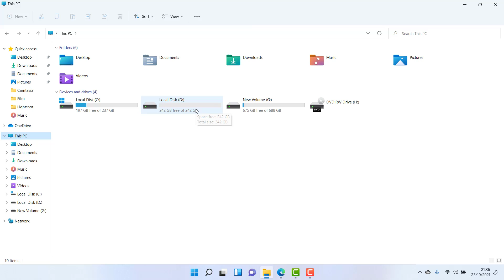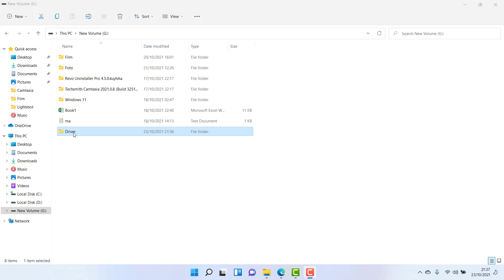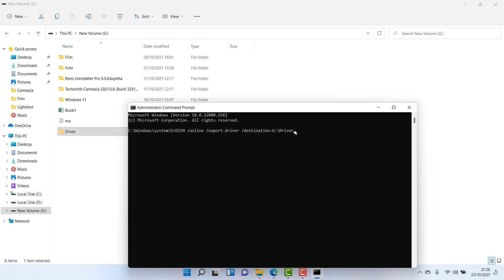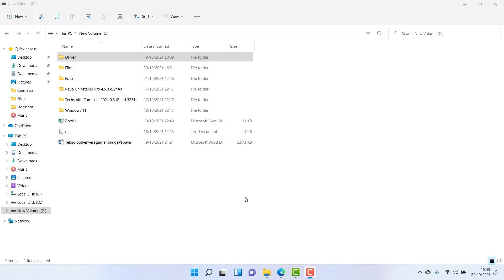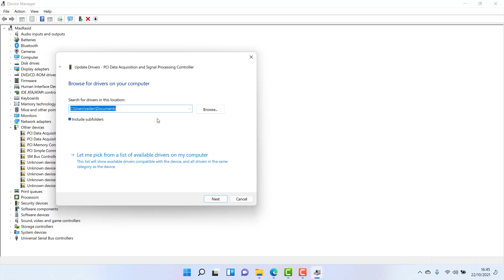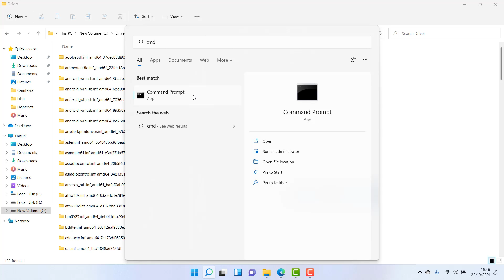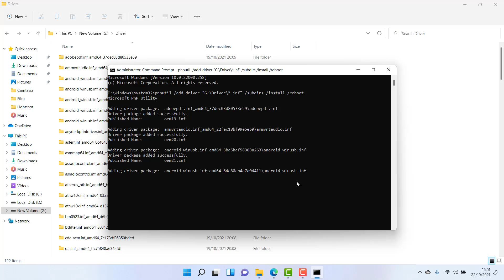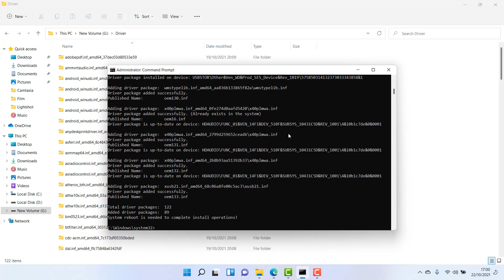Cara Backup dan Restore Driver Windows 11 di Laptop/PC Tanpa Software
Cara Backup dan Restore Driver Windows 11 tanpa aplikasi tambahan ini menggunakan metode CMD jadi diperlukan beberapa perintah agar bisa praktek cara backup driver di windows 11 serta cara restore driver di windows 11.

Perintah Backup Driver di Windows 11 Melalui CMD:

DISM /online /export-driver /destination:C:\backup

Perintah Restore Driver di Win 11 Melalui Command Prompt:

pnputil /add-driver "E:\Drivers Backup\*.inf" /subdirs /install /reboot

Daftar Isi Vidio Cara Backup dan Restore Driver Windows 11 Tanpa Software Pihak Ketiga

00:00 Pembukaan Cara Backup Driver di Laptop Win 11
00:11 Cara backup driver windows 10 dengan cmd tanpa software
03:39 Cara Restore Driver di Windows 11 Melalui Device Manager
05:36 Cara Restore Driver di Win 11 Lewat CMD

Semoga bermanfaat panduan cara backup driver windows 11 tanpa software dan cara restore driver windows 11 setelah instal ulang. Sampai jumpa dipembahasan selanjutnya